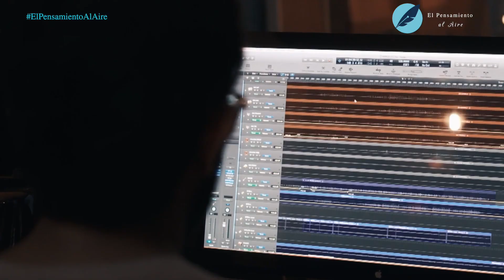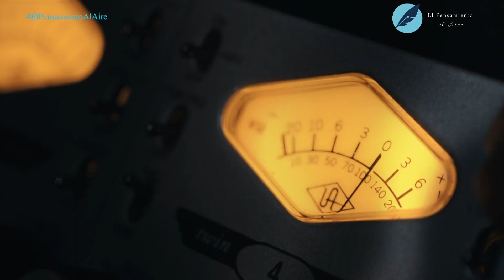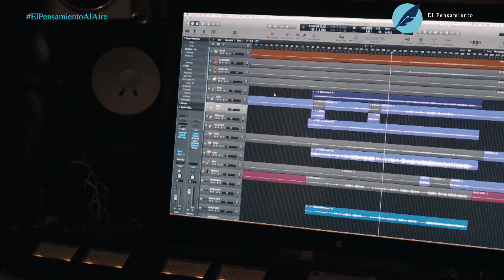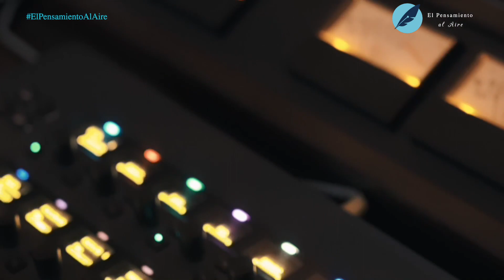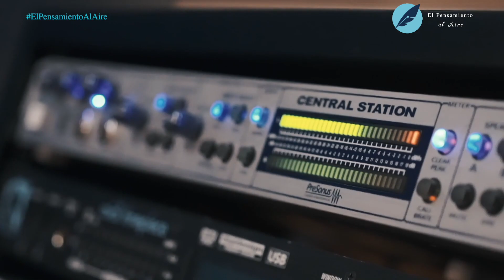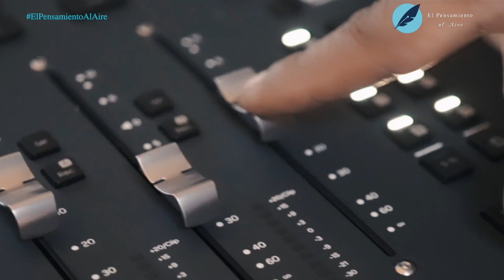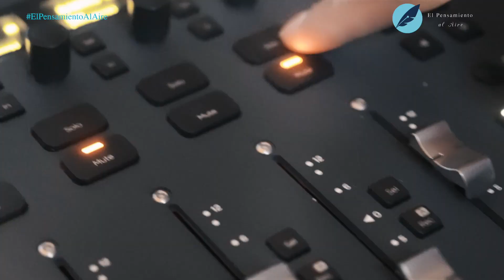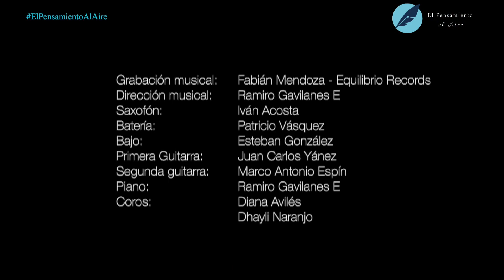En vivo Marco Antonio Espín | El Pensamiento al Aire TV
Cantautor ecuatoriano católico, nos ofrece las mejores alabanzas de su repertorio. Es un artista Arte Global Internacional.

Con una trayectoria de 20 años. Ha grabado cerca de 40 producciones entre sencillos y dos discos con canciones inéditas ÉL ESTÁ VIVO (11 canciones inéditas), grabado a finales del 2015 y CELEBRA (13 canciones inéditas) grabados en los años 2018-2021, el mismo que ha interpretado con artistas de Chile, Colombia, Paraguay, Costa Rica y Ecuador

Además, ha compartido escenarios con Orlando Ponce (Miami), Athenas (Argentina), Estación Cero (Colombia), Paco Godoy (Ecuador), Carlos Seoane (Argentina), Don Jose (España) entre otros.

Nuestras redes